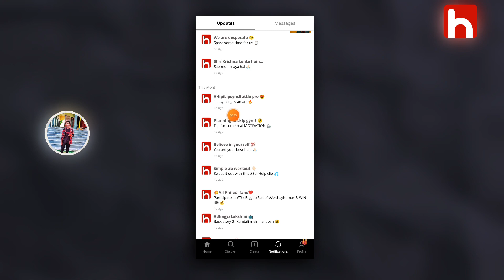Hipi App followar kaise badhaye |Hipi App me followas increase kaise kare | hipi app monetization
.hipi app monetization
hipi app payment proof
hipi app me instagram link kaise
dale
hipi app se paise kaise kamaye
2023
hipi app kaise use kare
hipi app malayalam
hipi app me video kaise banaye
hipi app real or fake
hipi app withdraw proof